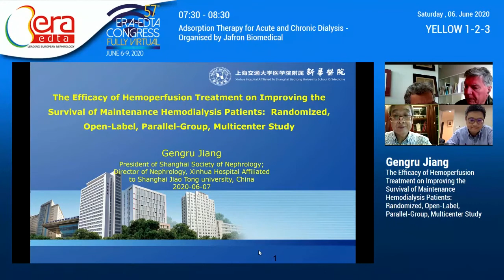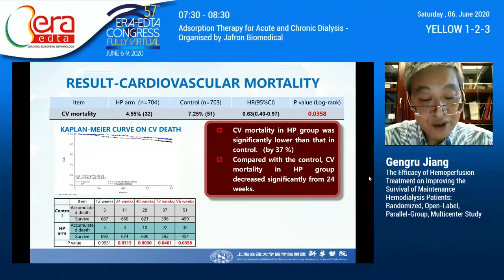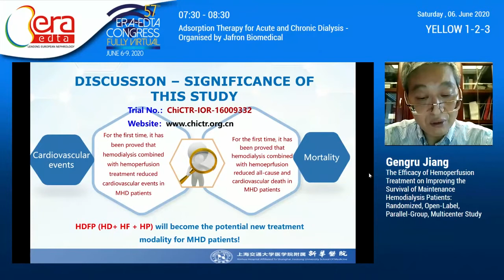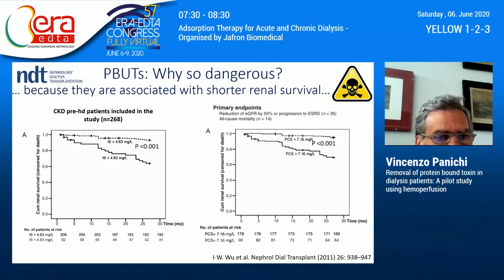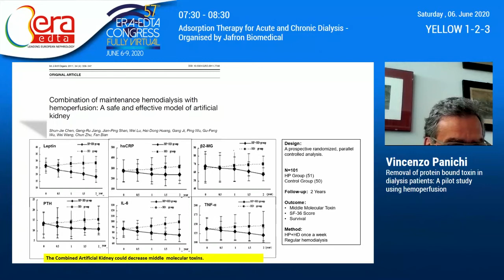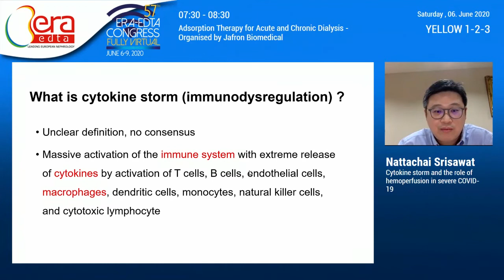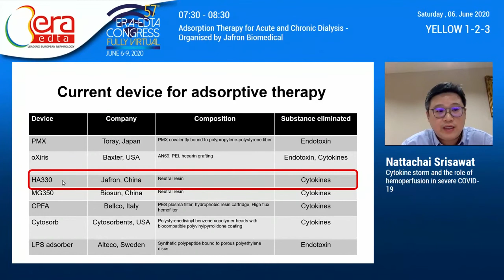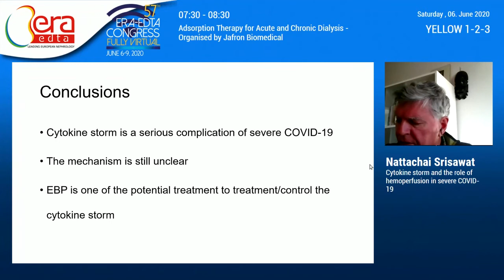The 57th ERA-EDTA Jafron Symposium: Adsorption Therapy for Acute and Chronic Dialysis-2020